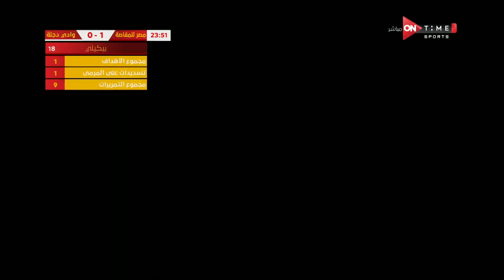ملخص مباراة مصر للمقاصة و وادي دجلة 3 - 1 الدور الأول | الدوري المصري الممتاز موسم 2020–21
( Misr Lel Makkasa VS Wadi Degla ) ملخص  مباراة مصر للمقاصة و وادي دجلة  فى الدوري الممتاز موسم 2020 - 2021  الدور الاول
انتهت المباراة بفوز مصر للمقاصة بثلاث اهداف مقابل هدف واحد لوادي دجلة

الراعي الرسمي
Presentationsports | راعي الكرة المصرية

برزنتيشن سبورت هى وكالة تسويق الحقوق الرياضية وأيضا رعاية قمصان الأندية ولوحات الإعلان والتسويق في الملعب وتنظيم الأحداث الرياضية و تسويق حقوق البث التلفزيونية والحقوق الرقمية.